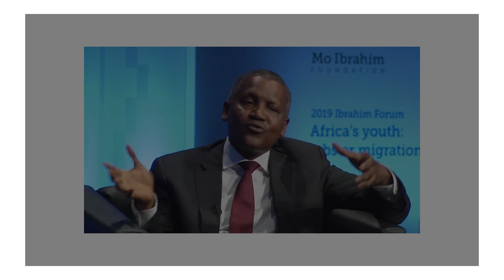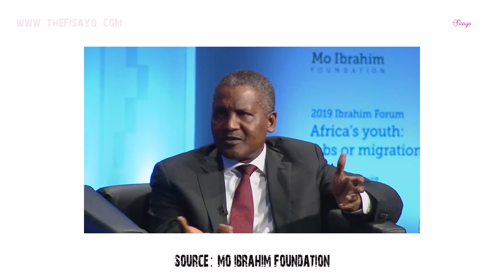Dangote - Angola Ignored my African Union Passport REACTION video | TheFisayo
Maychallenge Day 6 - Reacting to Dangote's Interview with Mo Ibrahim on Angola Ignoring his African Union Passport.
Geek Info:
Edited on: Premiere Pro
Camera: Canon 70 D
Lens: 50mm